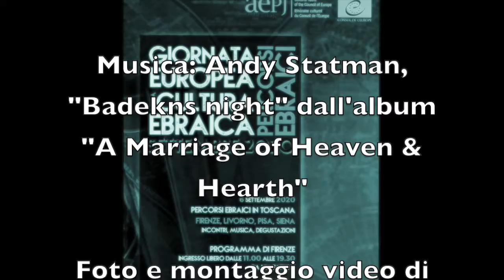Giornata europea della cultura ebraica - Firenze, 6 Settembre 2020